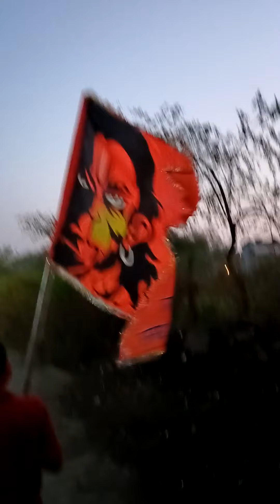प्रभात फेरी रामबन पिपरिया ढाना